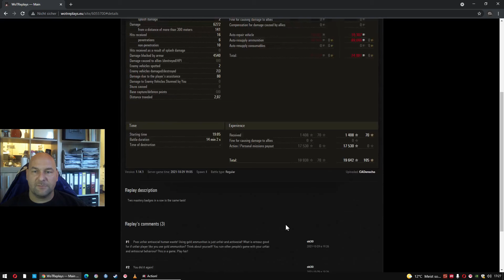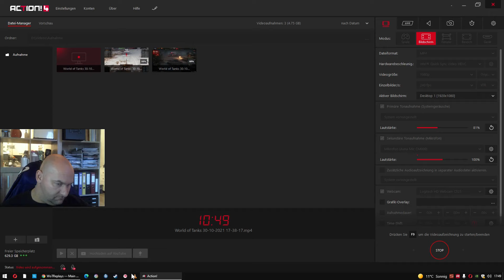WoT oben an der Spitze der Weg zum IS4 heute: der STI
Schwere Tier 9 Panzer aus Russland heißen in der Regel T10 oder Obj 257. Der STI ist aber auch brauchbar, leider unbeweglich